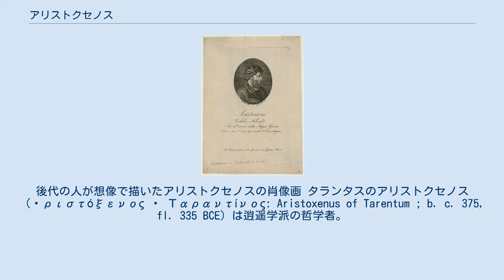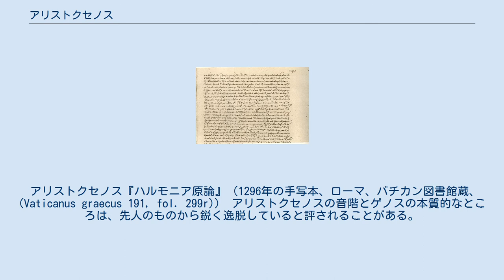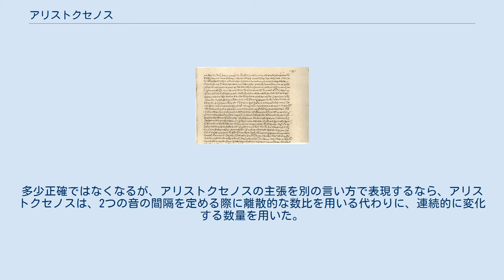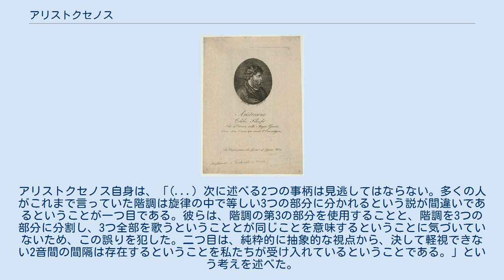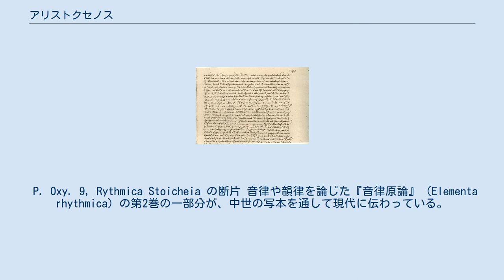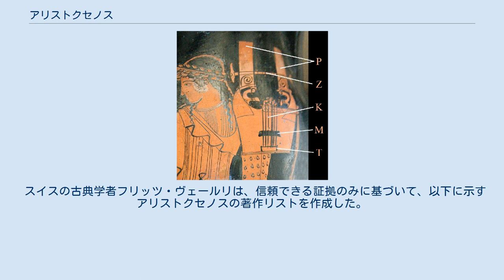アリストクセノス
後代の人が想像で描いたアリストクセノスの肖像画 タランタスのアリストクセノス（Ἀριστόξενος ὁ Ταραντίνος: Aristoxenus of Tarentum ; b. c. 375, fl. 335 BCE）は逍遥学派の哲学者。
アリストテレスの門下生であった。
哲学、倫理学、音楽に関する著作が多数あったようであるが、そのほとんどは失われた。
唯一音楽に関する論文『ハルモニア原論』(Greek: Ἁρμονικῶν στοιχείων; Latin: Elementa harmonica)が、不完全ながらも現伝する。
その他に、リズムとメトロスに関する著作断片も伝わっている。
古代ギリシアの音楽に関する現代の知見の多くが、この『ハルモニア原論』に依拠している。
 『スーダ辞典』によると、アリストクセノスはイタリア半島の南端部、タランタス（現代のターラント）に生まれ、父はムネシアス（Mnesias）という名で、スピンタロス（Spintharus）とも呼ばれていた。
父ムネシアスは哲学を学んだ音楽の専門家であった。
アウルス・ゲッリウスによると、アリストクセノスは最初、父から音楽の手ほどきを受けたあと、エリュトラエのランプロスやカルキディケーのクセノピロスといったピュタゴラス派の哲学者の下でも音楽を学んだ。
しかし、ピュタゴラス派の教えだけでは飽き足らず、最終的にアリストテレスの門人になった。
『スーダ辞典』によると、アリストクセノスはアリストテレスが亡くなったあと、繰り返し彼を侮辱したという。
『スーダ辞典』によると、その理由はアリストテレスがリュケイオン学園の後継者に、アリストクセノスではなくテオプラストスを指名したためである。
アリストクセノスはその地位を切望しており、門下生の中でも特に秀でた才能であることを常日頃示してきたにもかかわらずアリストテレスからその仕打ちを受けたので、恨みを抱いた。
ただし、この説は、「アリストクセノスは師アリストテレスに言及するとき、必ず最大級の賛辞をした」というメッセネのアリストクレスが伝える話と矛盾する。
アリストテレスとの決別以後のアリストクセノスの足跡は、『ハルモニア原論』における自著への言及を除くと、まったくの不明である。
 アリストクセノスの著作は全部で453巻あったと言われており、哲学、倫理学、音楽の分野に属するテーマを扱い、アリストテレスの様式でまとめられていたとされる。
しかしながら、現伝するものは音楽理論に関する『ハルモニア原論』3巻本のみである。
残された3巻も全体ではなく一部にすぎない。
アリストクセノスの理論は経験論的な傾向を有していた。
音楽理論において、数比に基づいて音階を定めるピュタゴラス派と異なり、アリストクセノスは耳で聴いた音に基づいて判断した。
ウィトルウィウスの『建築について (De architectura) 』には、アリストクセノスが音楽について述べた著作の引用がある。
アリストクセノスの音楽理論は、アルケストラトスのような後代の理論家により議論され、発展をみた。
また、ピュタゴラス派の演繹的な方法論と、アリストクセノスの経験主義的な方法論の対立といった議論の進め方に関する部分については、キュレネのプトレマイスのような著述家が言及を残している。
 霊魂（プシュケー）は体を形作る四元素の調和であり、それゆえ死すべき運命にある（キケロに言わせれば「それ以外の何ものでもない」）、という説を最初に唱えたのは、アリストクセノスと (fr. 118-121 Wehrli) 、ディカイアルコスとされている。
この霊魂必滅説は、プラトンの『パイドン』の中で、テーバイのシミアスが述べる説である。
 キタラが描かれた古代ギリシアの陶器の一部を拡大したもの。
ピュタゴラス派は、コルドと呼ばれる弦Kを調律する際、数学的比率のみに基づくべきとした。
 アリストクセノスの著書『ハルモニア原論』は、音楽理論の完全かつ体系的な解説を試みたものである。
第1巻では当時のギリシア音楽のゲノス（四弦タイプのキタラの間の2弦の調律に基づく分類のこと）について説明した上で、それぞれのゲノスに属するエイドス又はスケーマ（上記調律をした四弦琴（テトラコルド）で作る音階のこと）についても解説が加えられている。
この解説に続いて、音、音程、シュステーマ（それらの組み合わせ方）などに関する用語の定義が述べられる。
第2巻でアリストクセノスは音楽を、...